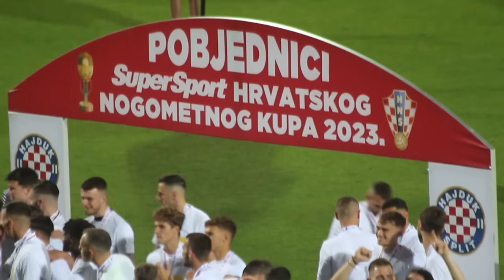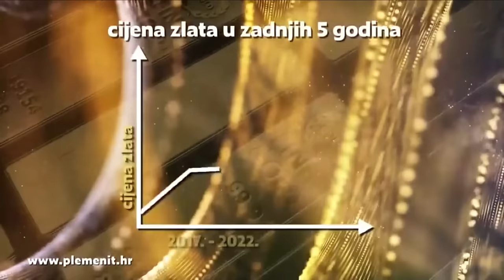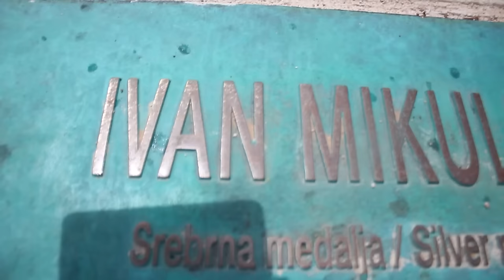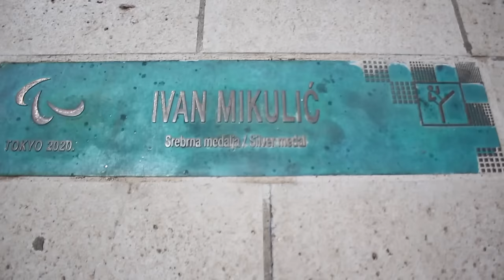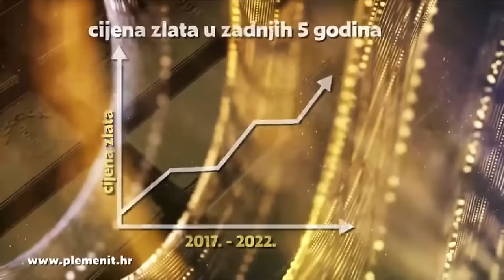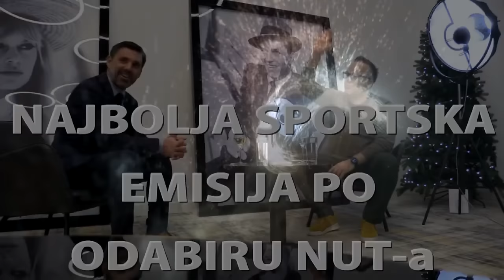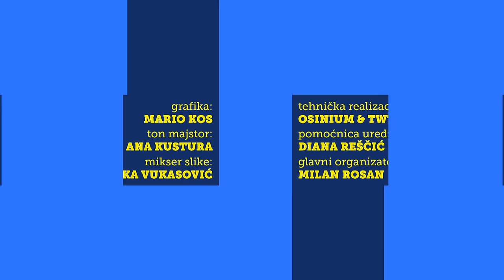U našem nogometu, kao i u Državi, svi okreću glavu od problema! Ja neću, koliko god me to koštalo !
*ŽELJKO* *SOPIĆ*
naš je gost ❗️⚽️🇭🇷

🔝izdanje osjebujnog trenera...

Teme: HNL ✔️
         HNK Gorica ✔️
        Dinamo ✔️
        Hajduk ✔️
       HR. treneri ✔️
       Država i
       nogomet ✔️
      Odnos s
      novinarima ✔️

🏉 Ragbi klub Sinj

🥋 Parataekwondoist
*IVAN* *MIKULIĆ*🇭🇷

🎾 *MARIN* *ČILIĆ* i teniske teme...

1️⃣3️⃣.3️⃣0️⃣h
YTkanal SN TV Sport show...